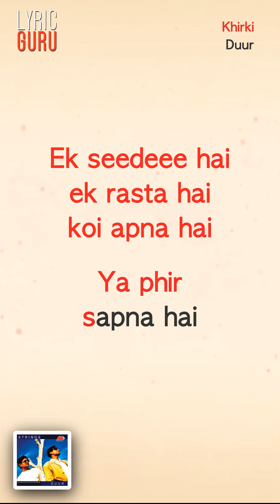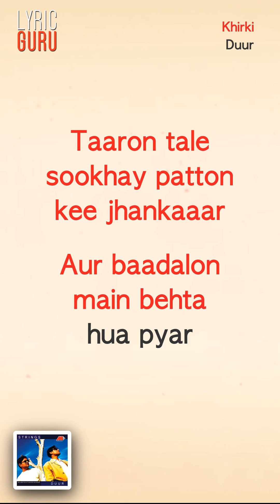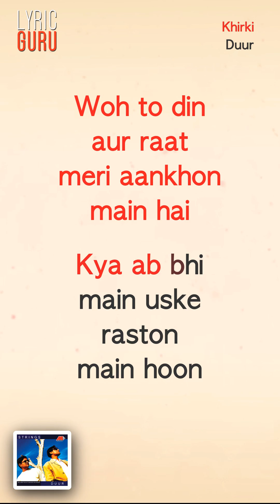Khirki - Duur|Official Lyrics|Strings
"Presenting the lyric video of ‘Khirki’ from the Album Duur sung by the talented band Strings.

Song Name - Khirki
Album - Duur
Singer - Strings (Bilal Maqsood & Faisal Kapadia)
Lyrics - Anwar Maqsood, Zehra Nigah & Bilal Maqsood

G+ Ek khirki hai ek chehra hai
Toota sheesha hai girti shabnam hai

Woh to din aur raat meri aankhon main hai
Kya ab bhi main uske
Raston main hoon

Raston main hoon

Ek seedeee hai ek rasta hai koi apna hai
Ya phir sapna hai

Kya ab bhi main uske raston main hoon

Raston main hoon

Taaron tale sookhay patton kee jhankaaar
Aur baadalon main behta hua pyar

Ek khirki hai ek chehra hai

Raston main hoon

Raston main hoon
Raston main hoon
Raston main hoon

Raston main hoon
Raston main hoon
Raston main
Raston main